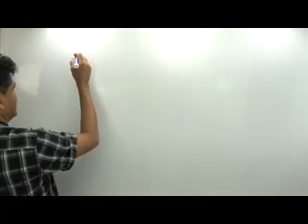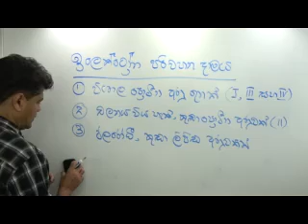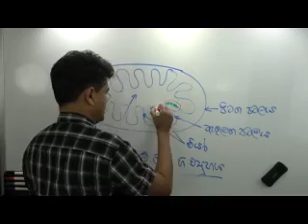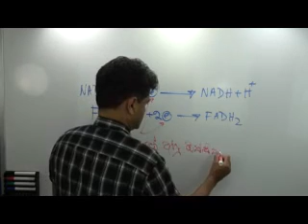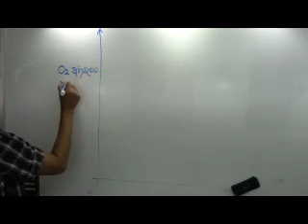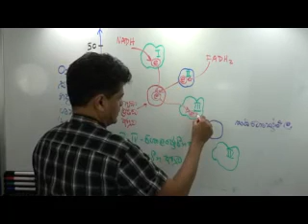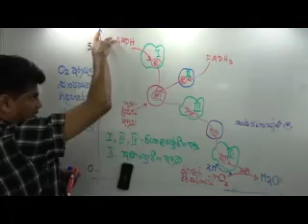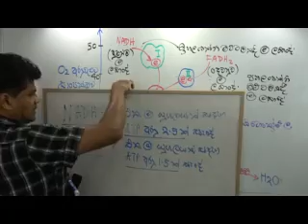Electron Transport Chain. Cellular Respiration - 19. Advanced Level Biology Sinhala Lessons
I will teach part one of Electron Transport Chain in this video. It includes the following topics.
1. Introduction to electron transport chain
2. Location of electron transport chain
3. Energy difference of different electron acceptors, NADH and FADH2